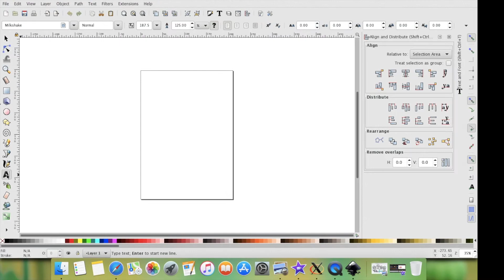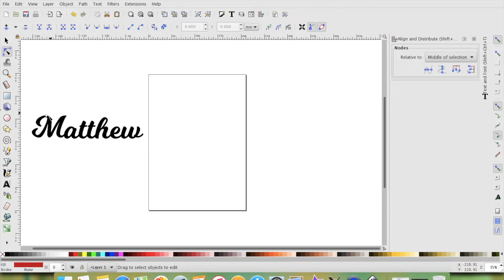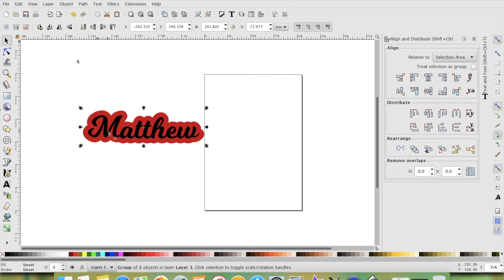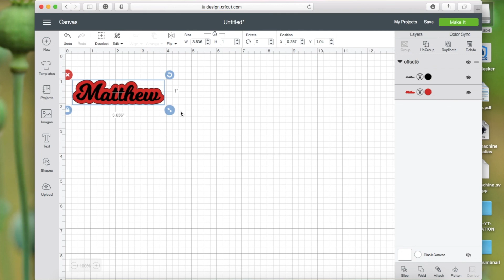How to Create an Offset Text | Easy | Inkscape | Cricut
Font used: Milkshake

💜🧜🏼‍♀️ FOLLOW ME 🧜🏼‍♀️💜

I am not paid to create any of my videos. I purchase all of my own products unless otherwise stated in the video.  From time to time I will get products to review.